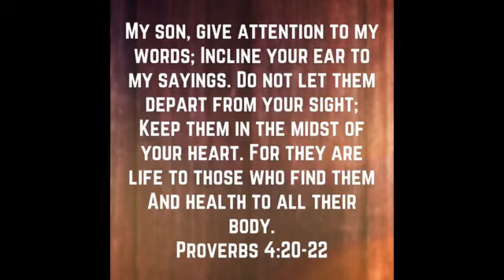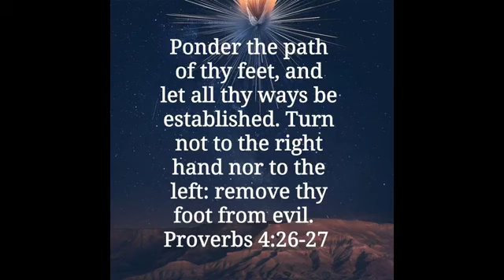7/26/23.....Bible Study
Guard Your Heart